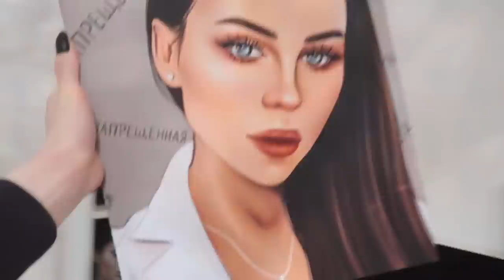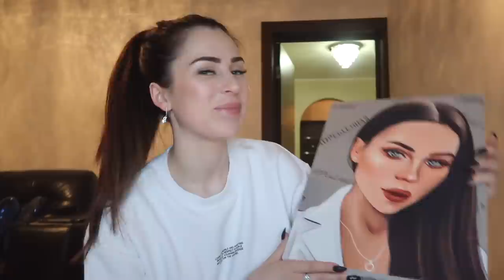Моя повседневная жизнь || День с Кариной | Откровенные разговоры